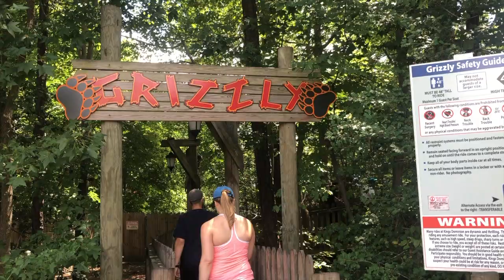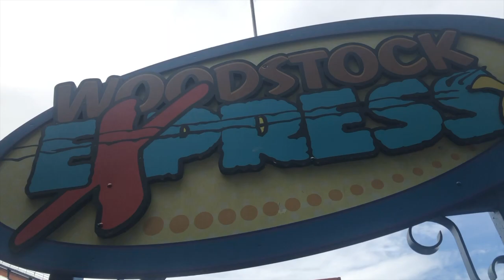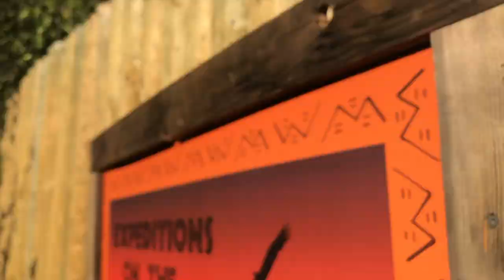Riding Insanely Overrated Coasters At Kings Dominion | TheThrillList | Park Vlogs 2019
Today I rode some insanely overrated coasters at Kings Dominion! Overall I love the park and would for sure recommend it to others. Whats are your thoughts on Kings Dominion? Share in the comments.